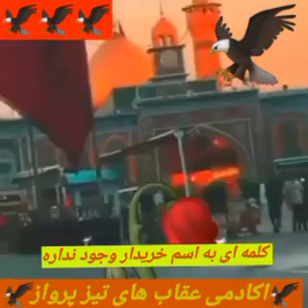عقاب های تیز پرواز